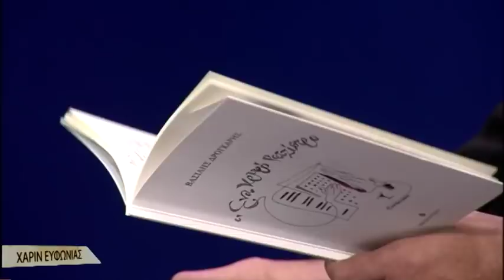Χάριν Ευφωνίας : Αφιέρωμα στο Ακορντεόν (16/02/2019)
Σειρά μουσικών εκπομπών που παρουσιάζει σημαντικούς Έλληνες δημιουργούς με μεγάλη προσφορά στην ελληνική μουσική και το σύγχρονο ελληνικό τραγούδι.